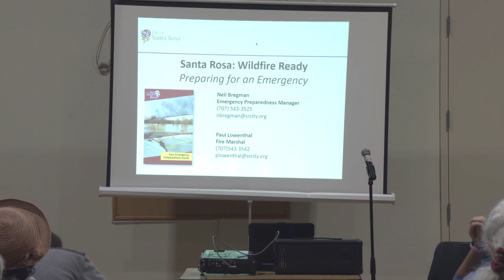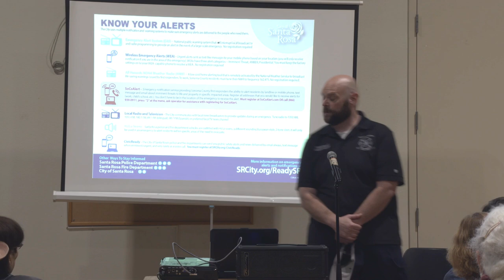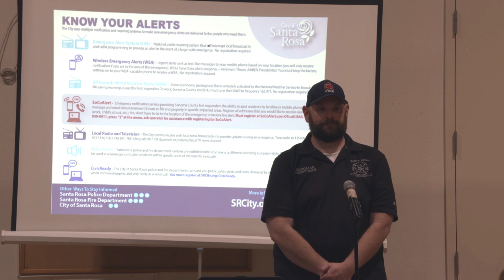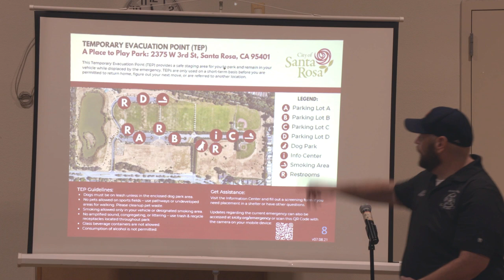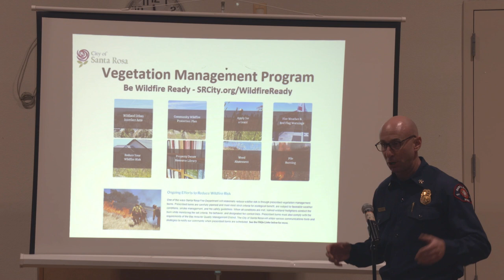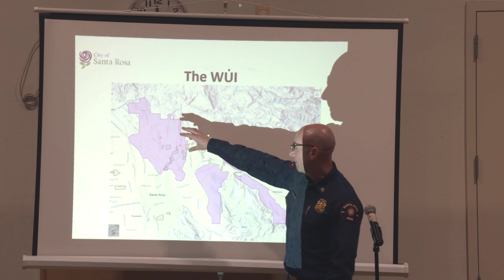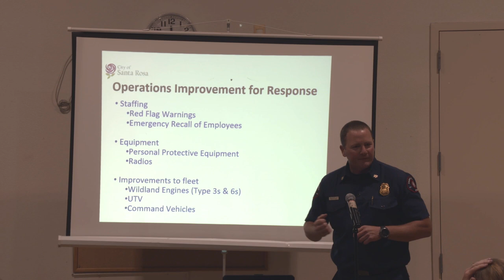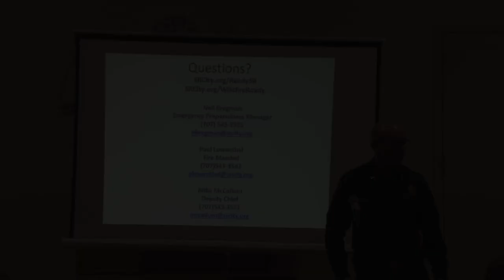Wildfire Ready Seminar: Are You Ready for an Emergency, Santa Rosa?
Hear from the City of Santa Rosa's Emergency Management and Fire Officials on improvements to alerts and warnings, evacuations, and firefighting efforts locally. You’ll also have the opportunity to ask questions of public safety officials to ensure you have the information you want and need to be Wildfire Ready. Presented by Paul Lowenthal, Division Chief Fire Marshal, Neil Bregman, Emergency Manager with the Santa Rosa Fire Department, and Mike McCallum, Deputy Chief.